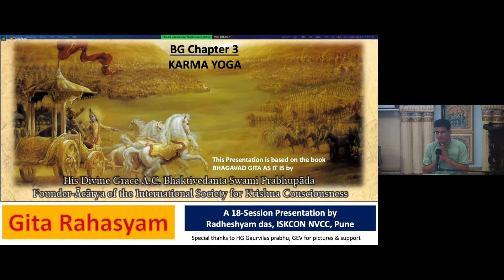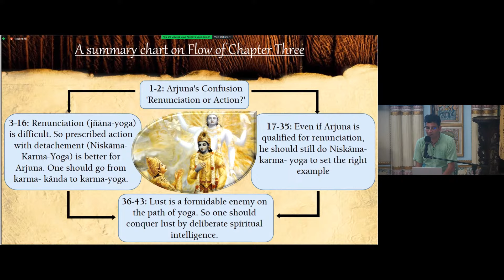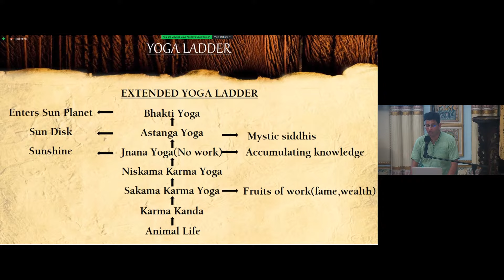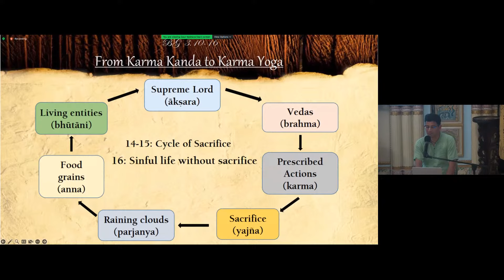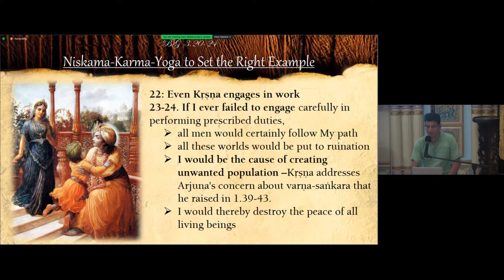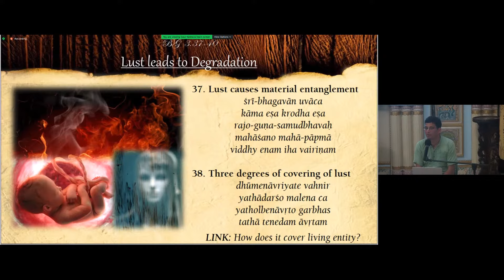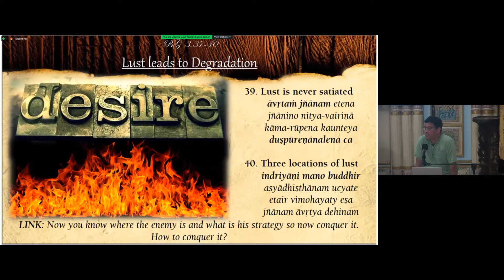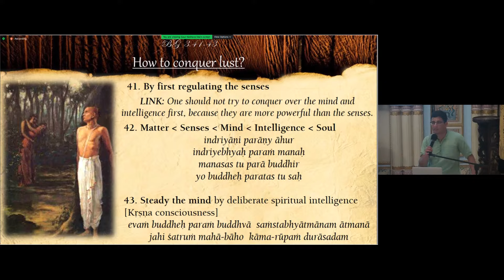Secrets of Bhagavad Gita: Chapter-3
Saturday Evening Class
by HG Gaura Keshava Dasa 2/17/2024
Renunciation or Work - which is better?